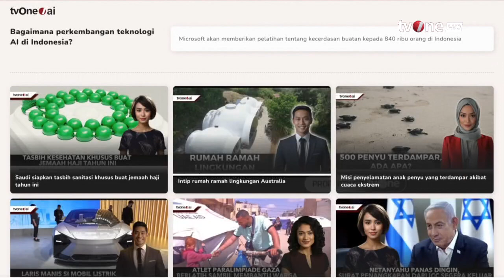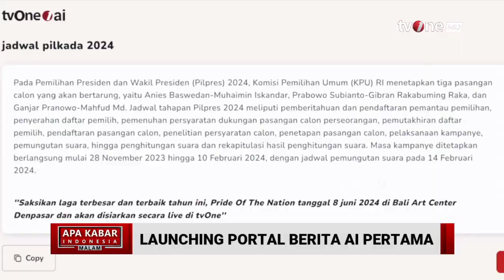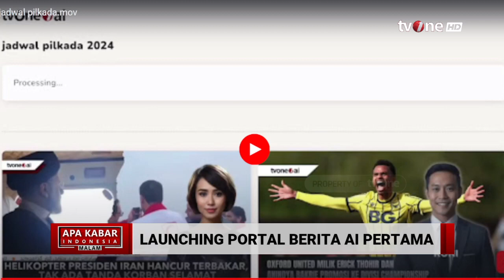tvOne.ai Menjawab Tantangan Kemajuan Teknologi Digital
AKIM, - tvOne.ai Menjawab Tantangan Kemajuan Teknologi Digital

Ini menjadikan tvOne sebagai stasiun TV pertama yang menggunakan presenter AI untuk mengantarkan berbagai macam berita.

Hampir setahun, para presenter makin dikenal, kini tvOne.ai meluncurkan IG kehidupan virtual para presenternya dengan @trenzetters. Trenzetters menampilkan kegiatan keseharian para presenter AI - virtual tentunya. Ada Kiko yang suka ke dapur, Ada Rahul yang main golf, Ada Devano yang suka joging dan baca buku.

Lalu ada Glenn yang suka musik, Roni yang perlenta, Nadira yang hijabers dan Rania yang casual. Kadang mereka bercerita bagaimana persiapan bersiaran dan sesudah bersiaran. Semua kehidupan virtual para presenter ini dikerjakan dengan berbagai engine ilustrasi AI.

UK01
MSP01
AKIM01